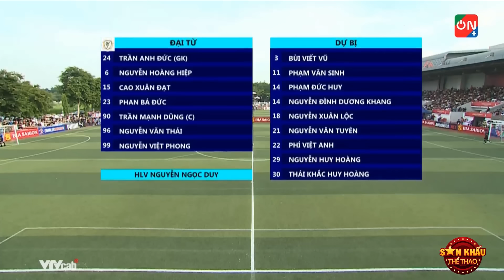Highlights Hiếu Hoa Quahaco vs Đại Từ| Hiệp Châu sút như sấm sét, Thái Rooney bứt tốc nhanh như điện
Highlights Hiếu Hoa Quahaco vs Đại Từ | Hiệp Châu sút như sấm sét - mãn nhãn trận cầu 8 bàn thắng